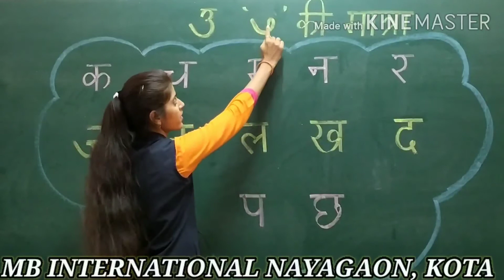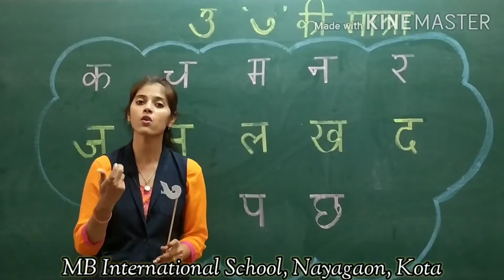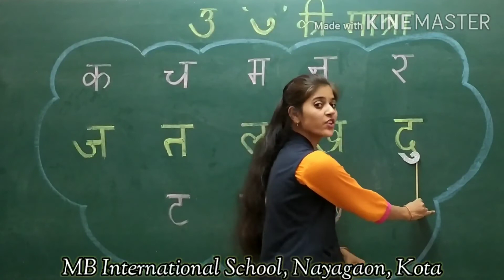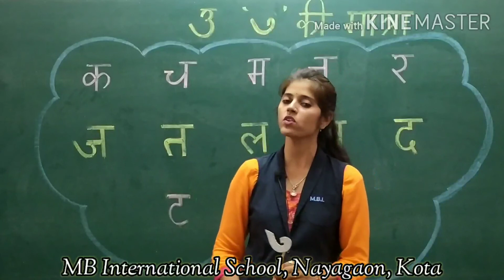NS_Hindi_"उ" की मात्रा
Teacher- Ms. Nandini Sharma
Subject- Hindi
Topic-"उ" की मात्रा